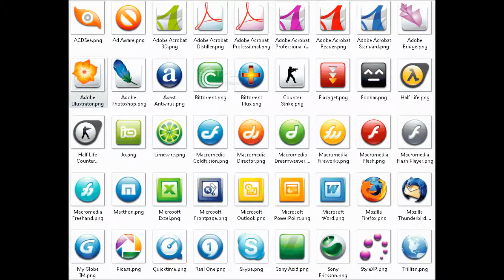ID Software Solutions Provider Developer Designer Programmer Consultant Analyst Offer